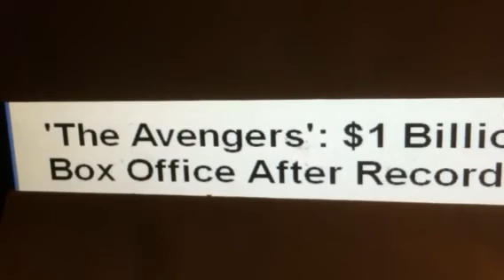The Avengers Movie joins the exclusive billion dollar club! -- News Story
'The Avengers' $1 Billion In Global Box Office After Record Second Weekend Thoughts / Recap / Review

According to reports "Marvel's The Avengers" earned $103.2 million at the domestic box office over Mother's Day weekend, plus an additional $95.4 million from international territories. After just 19 days of release, "The Avengers" has totaled $1 billion in global grosses, tying "Avatar" and "Harry Potter and the Deathly Hallows Part 2" as the fastest films to reach that lofty sum according to reports..Reports say the Avengers" has plenty of records to call its own. It was said that the $103.2 million in second weekend ticket sales is the biggest ever, blowing away the $75.6 million earned by "Avatar" during its second weekend in 2009. At $373.1 million, Marvel's superhero supergroup team-up is also the fastest film to cross $300 million at the domestic box office, doing so in just nine days of release. According to reports "Marvel's The Avengers" is currently sitting at 18th place on the all time domestic box office chart, just behind "Spider-Man 2."Reports say It's expected to jump into the top ten by next weekend.
The Avengers Movie Joins Billion Dollar Club..

 Marvel's The Avengers Box Office,  The Avengers 1 Billion, The Avengers Box Office, The Avengers Box Office Records,

the avengers the avengers trailer avengers trailer marvel's the avengers marvel's the avengers trailer marvel avengers avengers hulk avengers iron man iron man hulk captain america thor chris evans samuel jackson scarlett johannson black widow joss whedon avengers the avengers movie avengers comic movie trailer thoughts gigtv1

This is a news story with thoughts only their is no footage of the movie in this video only thoughts...I edited the thumbnail in this video myself